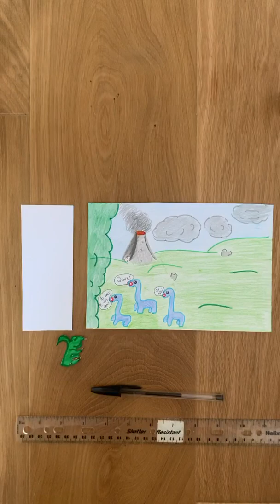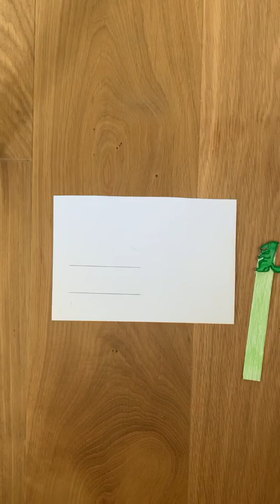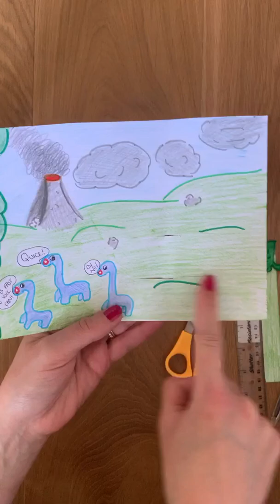Design and Technology KS1 - Making a horizontal slider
Design and Technology KS1

Making a horizontal slider